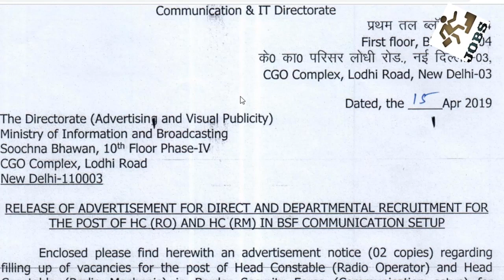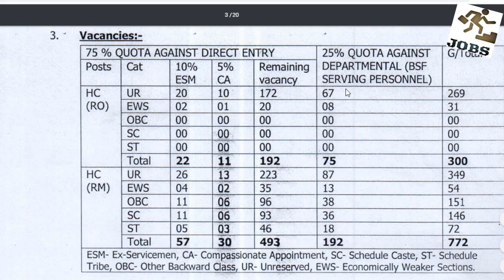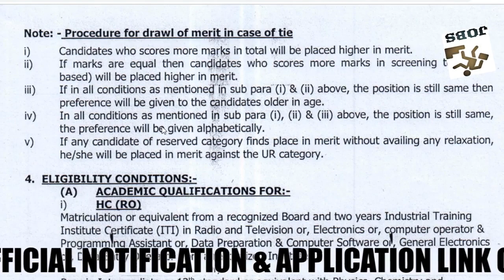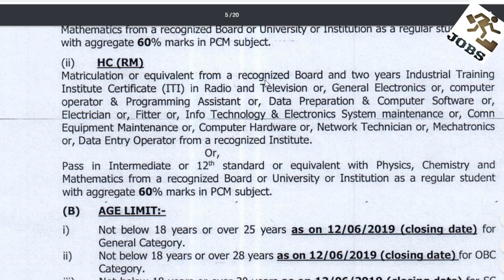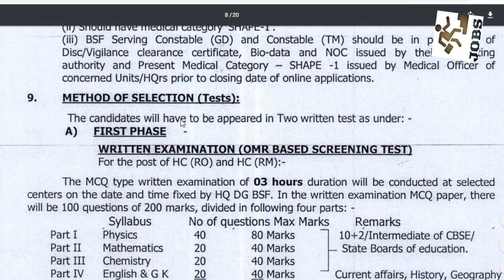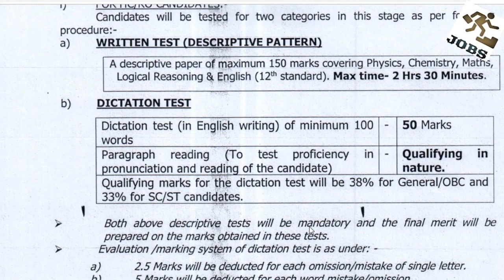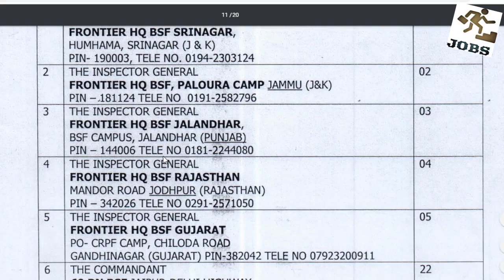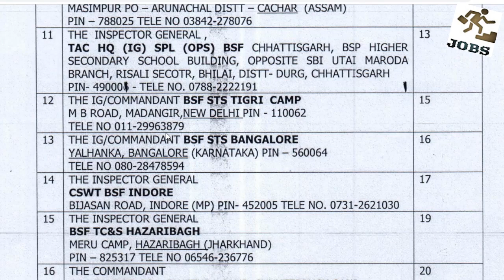எல்லை பாதுகாப்பு படையில் வேலைவாய்ப்பு | BSF | 12TH PASS | ஆண்களும் பெண்களும் விண்ணப்பிக்கலாம்.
வேலைகள் திசைகாட்டி: JOBSCOMPASS
Whatsapp மற்றும்  Telegram மூலமாக
அரசாங்க வேலை வாய்ப்பு தகவலை
தெரிந்து கொள்ள விரும்பினால், கீழே
கொடுக்கப்பட்டுள்ள எங்கள்
ஏதோ ஒருஇணைப்புகள் சேரவும்.
Telegram Alert :-

தினசரி அறிவிப்பு
Border Security Force
Name of post :- 1072 various post
 Qualification :- 10th/12th/ITI
Last Date:- 12/06/2019

Name of post :-  90 Various post
 Qualification :- 12th / Bachelor’s degree
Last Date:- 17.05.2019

Name of post :-  40 Various post
 Qualification :- SSLC/ Diploma
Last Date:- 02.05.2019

 Indira Gandhi Centre for Atomic Research
Name of post :-  08 Research Associates
 Qualification :- Post-graduates
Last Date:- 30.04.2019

International Institute for Population Sciences
Name of post :- 07 various post
 Qualification :- M.Phil.  Master’s Degree/ Ph.D
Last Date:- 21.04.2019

Indian Institute of Packaging
Name of post :-  10 various post
 Qualification :- Diploma/B.Com/ B.Sc./ M.Sc
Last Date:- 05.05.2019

Name of post :-  06 DGM (Finance)
 Qualification :-Degree, ICAI / ICWAI / MBA
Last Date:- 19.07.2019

Atleast ஒருவருக்காவது Share பண்ணுங்க யாராவது ஒருவருக்கு உபகயோகமாய் அமையும்